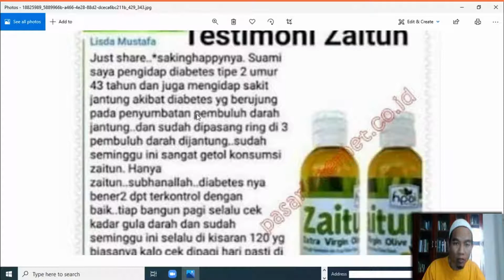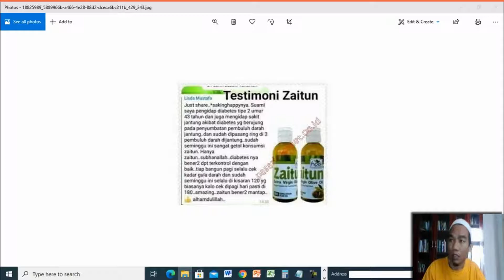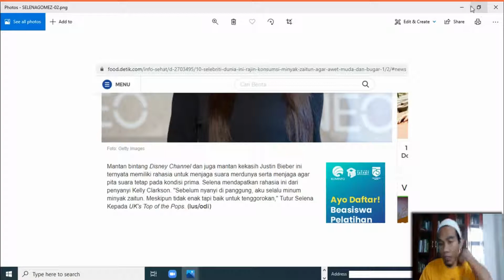Jual Minyak Zaitun Murni Murah di Kabupaten Biak Numfor Order 081282707458